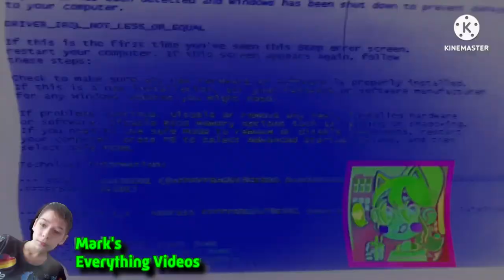Preview 214537 V4.5 Gets Everything Add Round 51